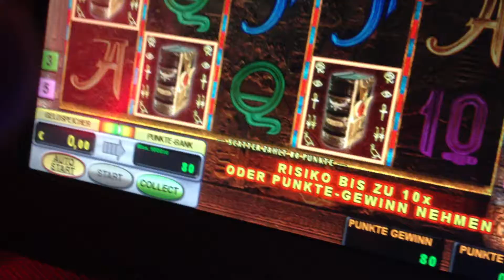Novomaten Code doppelte Freispiele 40 Fach Book of Ra 78 Euro